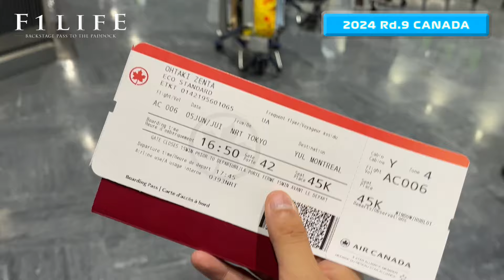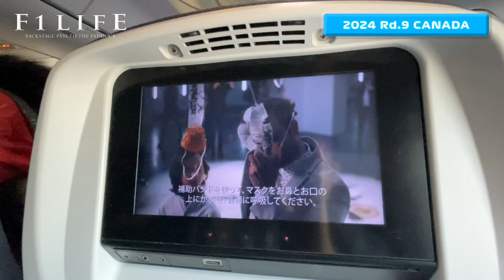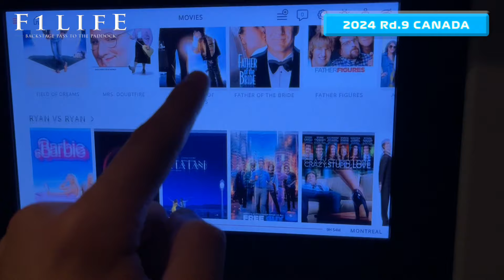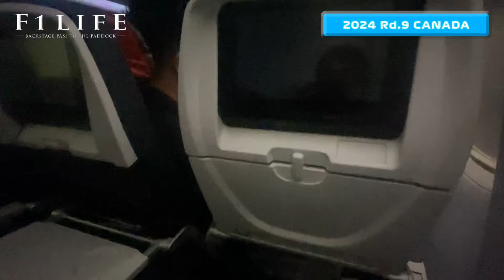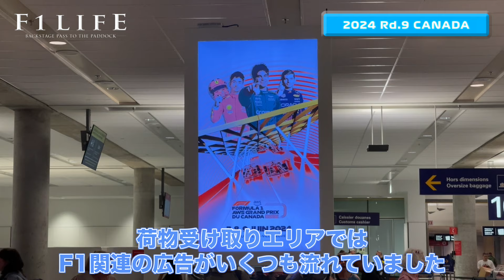【カナダGP】エア・カナダで行くモントリオールへの旅【2024 Rd.9 CAN】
2024年6月6日〜9日に行なわれる2024年第9戦カナダGPの現地取材に向かう旅を『F1LIFE』の大滝善太がお届けします。

▼▼▼『F1LIFE』クッションなど最新グッズはこちら▼▼▼